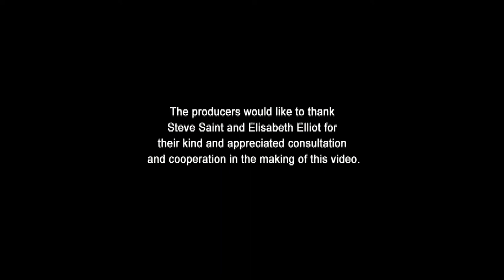Cristian Movies | Torchlighters: Jim Elliot